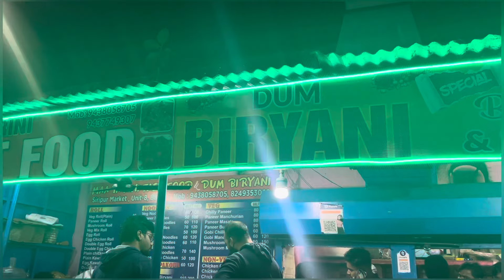Bahut ଖୁସି🤩 lagila @m3_guru_16😎& @m11_guru_1😎 ଙ୍କ saha ଭିଡିଓ📸 banei✌️odiavlogger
Bahut ଖୁସି🤩 lagila @m3_guru_16😎& @m11_guru_1😎 ଙ୍କ saha ଭିଡିଓ📸 banei✌️

Jay jagannath⭕️❗️⭕️

Equipment used:
Phone -iPhone14 plus
Buy—reliancedigital

  Tushar Jena
   From-:Bhubaneswar (Odisha).